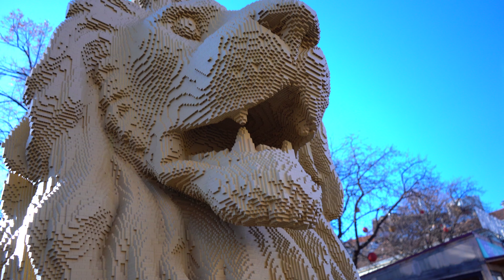Elisabeth Bridge | Budapest | Hungary 🇭🇺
In this video, viewers can enjoy a stunning view of the Elisabeth Bridge in Budapest, Hungary. The video showcases the bridge's unique design and architecture, as well as the beautiful scenery of the city and the Danube River. This video is perfect for those who enjoy traveling and exploring new places.